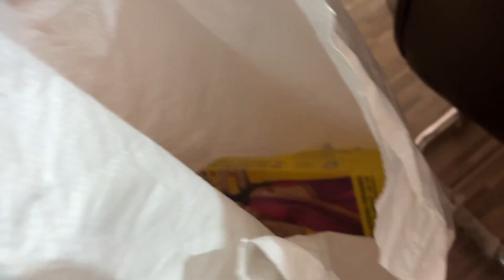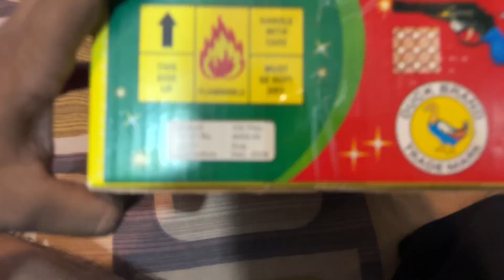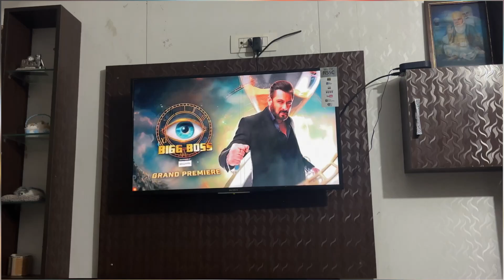10000 ke liye patakhe 😱|| Diwali se pehle itne patkhe 😱